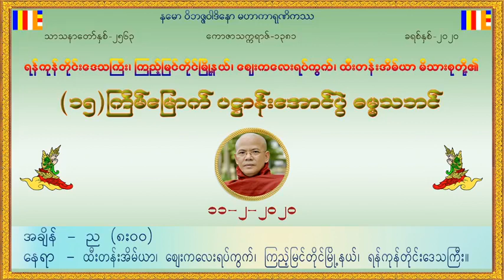11 February 2020